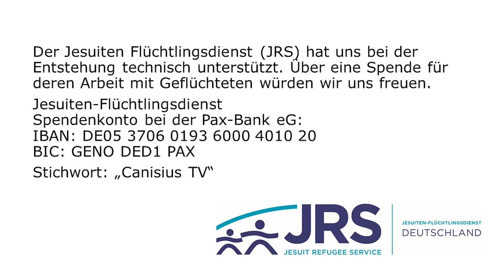Kurz und bündig - AT und (oder) NT?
Brauchen wir noch das Alte Testament? Wir haben doch das Neue Testament! Und wenn wir das AT brauchen - wozu dann noch das NT? Wie verhalten sich AT und NT zueinander?